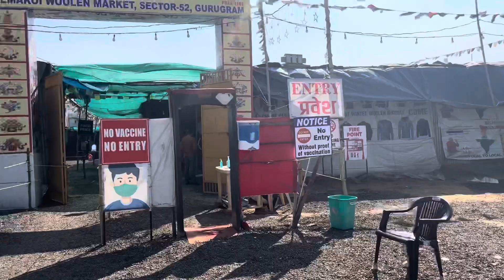Tibetan Market || Winter Clothes Collections || 20% OFF || Nepali Market || Gurgaon 2022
Nice place to buy winter clothing. This market sector 52 is different from the one near old gurgaon sector 14. Sector 52 Sushant estate Tibetan market is more for cardigans. Shawls . Jackets. You will find no ladies over coat. Shoes over here. Limited shops for mirks. Men coats and Nehru/Modi jackets were also less available in numbers. In nutshell market is for Jackets. Sweaters. Thermal - innner and Lower. Cardigans and shawls.”
Less price ,good quality even 20% discount is also.